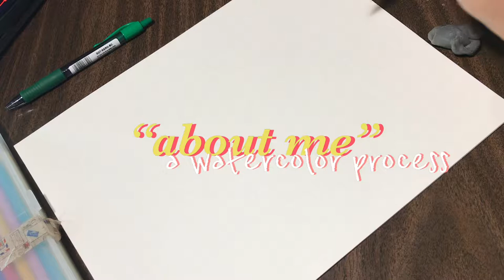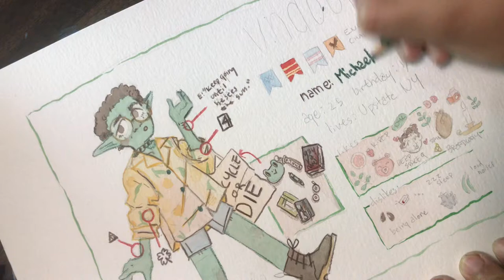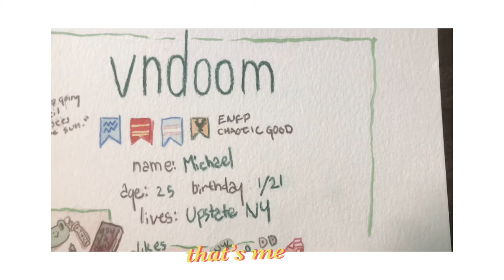meet the artist • watercolor process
supplies:
line friends mechanical pencil (.5 lead size)
kneaded eraser
windsor and newton artists’ water colors
koi travel water color palette
koh-I-noor watercolor pencils